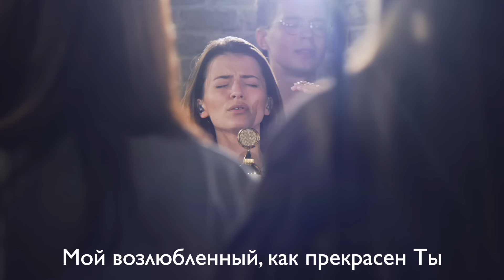Иешуа - Yeshua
Церковь Божия Music
Комната поклонения - это не просто какое-то место, это прежде всего время твоего общения с Богом, где ты сражаешься и побеждаешь, где ты не один, и Он в тебе! Мы попытались передать эту атмосферу. Поэтому где бы ты не находился, ты всегда можешь поклоняться вместе с нами!

Автор песни: Jesus Image Worship | Michael Koulianos
Песня: Иешуа - Yeshua
Исполняет: Элиза Дириенко
Продакшн: Даниил Ряховский
Запись, сведение, мастеринг: @il_silakov_
Продюсер проекта: Олег Ряховский

Также слушайте нас в:
iTunes, Apple music и Яндекс. Музыка

Смотрите наши служения и прямые эфиры на канале
Церковь Божия в Царицыно

Если тебе понравилось видео, ты можешь перевести любую сумму на развитие ТВ служения церкви ⛪
И благодаря тебе слово Божье распространится по всему миру.
Да благословит тебя Господь!

МЕСТНАЯ РЕЛИГИОЗНАЯ ОРГАНИЗАЦИЯ ХРИСТИАН ВЕРЫ ЕВАНГЕЛЬСКОЙ (ПЯТИДЕСЯТНИКОВ) "ЦЕРКОВЬ БОЖИЯ В ЦАРИЦЫНО" СВИДЕТЕЛЬСТВО О ГОС.РЕГ. УЧЕТНЫЙ №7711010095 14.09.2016 Г.